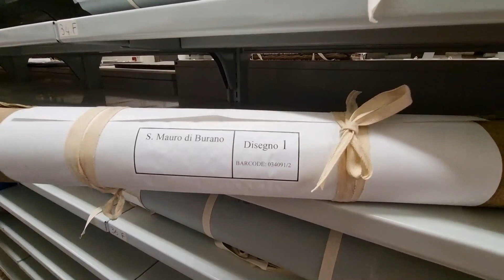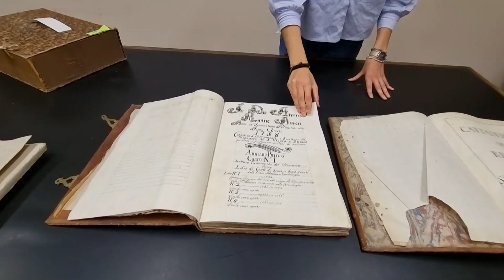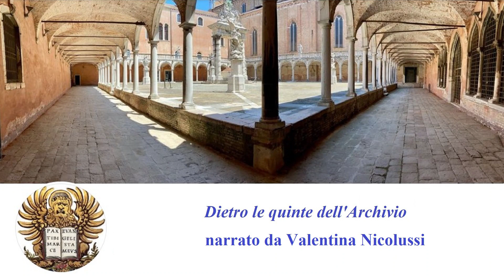Dietro le quinte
La settimana scorsa è venuta a trovarci in Archivio una nostra ex tirocinante, Valentina, alla quale abbiamo chiesto di raccontarci il lavoro svolto in Istituto e la sua esperienza “dietro le quinte” del servizio tirocini curriculari.

Valentina ha portato a compimento il suo progetto formativo tra l’ottobre 2022 e i primi mesi del 2023, seguita dal nostro tutor, la dott.ssa Paola Benussi, ed è stata la prima tirocinante a ritornare in Archivio dopo le chiusure e le restrizioni del periodo pandemico.

Ringraziamo Valentina per aver voluto condividere con tutti noi i suoi ricordi e ringraziamo Pier Paolo De Minicis, archivista dell’Istituto, responsabile del servizio collaborazioni, tirocini e volontariato ed autore di questo splendido video.